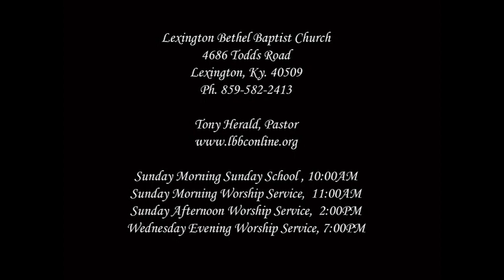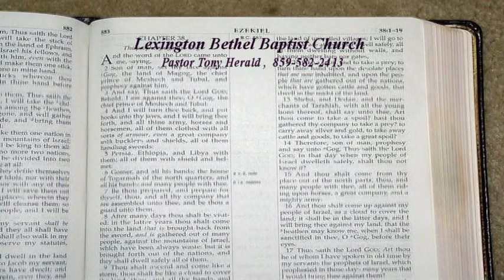"Christian Living" II Corinthians 5:17